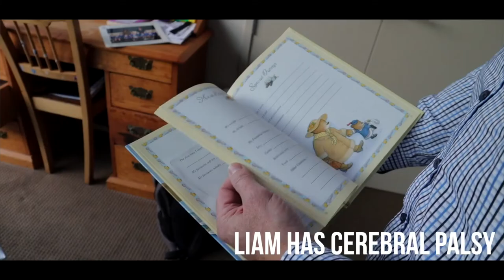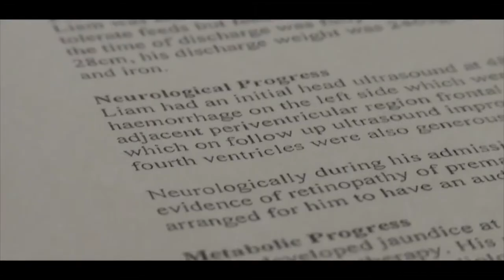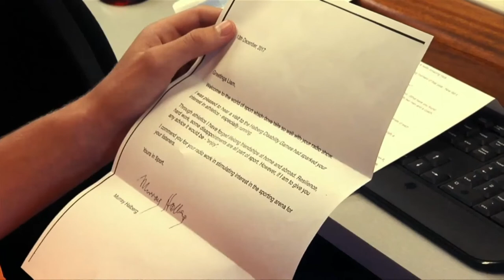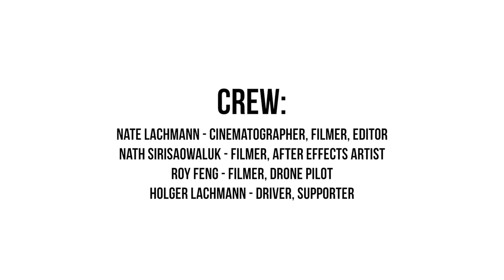John McGlashan College - The Running Boy